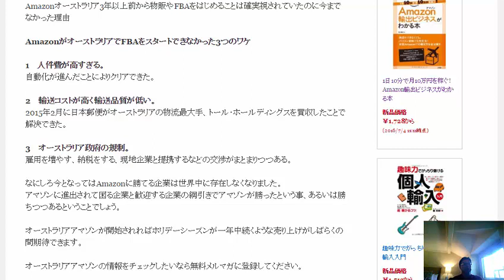AmazonがオーストラリアでFBAをスタートできなかった3つのワケ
Amazonオーストラリア3年以上前から物販やFBAをはじめることは確実視されていたのに今までなかった理由

1　人件費が高すぎる。
自動化が進んだことによりクリアできた。

2　輸送コストが高く輸送品質が低い。
2015年2月に日本郵便がオーストラリアの物流最大手、トール・ホールディングスを買収したことで解決できた。

3　オーストラリア政府の規制。
雇用を増やす、納税をする、現地企業と提携するなどの交渉がまとまりつつある。

なにしろ今となってはAmazonに勝てる企業は世界中に存在しなくなりました。
アマゾンに進出されて困る企業と歓迎する企業の綱引きでアマゾンが勝ったという事、あるいは勝ちつつあるということでしょう。

オーストラリアアマゾンが開始されればホリデーシーズンが一年中続くような売り上げがしばらくの間期待できます。

オーストラリアアマゾンの情報をチェックしたいなら無料メルマガに登録してください。

1日10分で月10万円を稼ぐ! Amazon輸出ビジネスがわかる本　出版社:ソシム (2013/11/22)